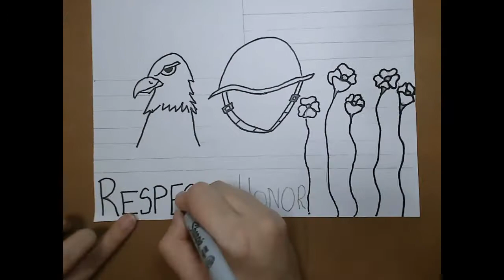veteransdayart USAFlag Soldierhat helmet baldeagle poppies independenceday memorialday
To make beautiful patriotic card/art you need
Paper
pencil
eraser
black marker
color markers
oil pastels or pencil colors (your choice)